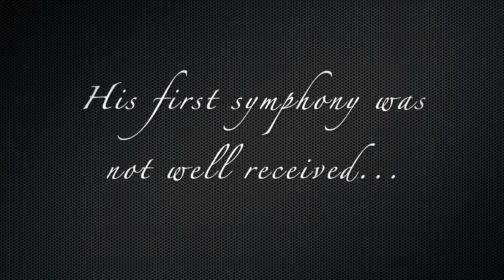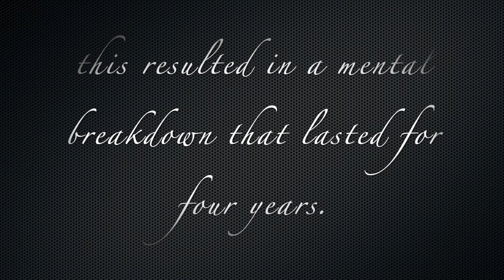Prelude C# Minor, Rachmaninoff - Opus 3 No.2 - Andrew Frost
Prelude by Rachmaninoff, performed by Andrew Frost, edited by Andrew Harbridge